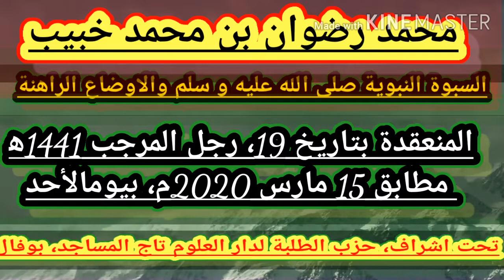محمد رضوان بن محمد حبيب الأسوة النبوية صلى الله عليه و سلم والاوضاع الراهنة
[08/03, 12:59 pm] Sabdullah everything is difficult but it is not impossible